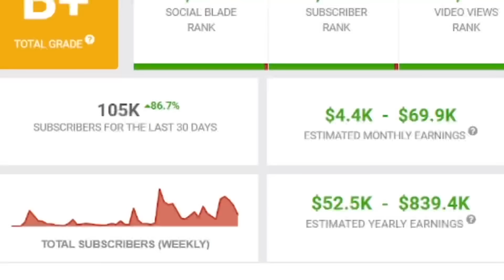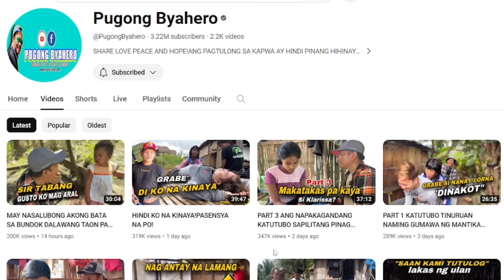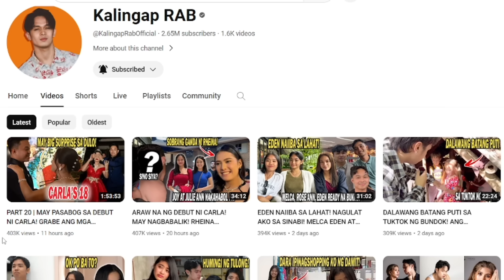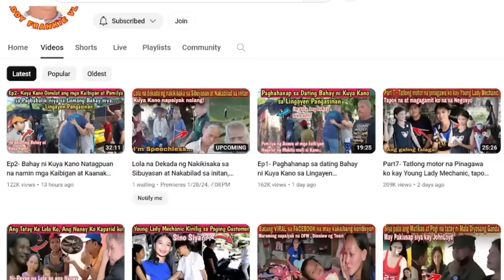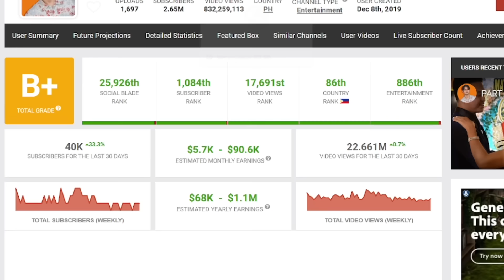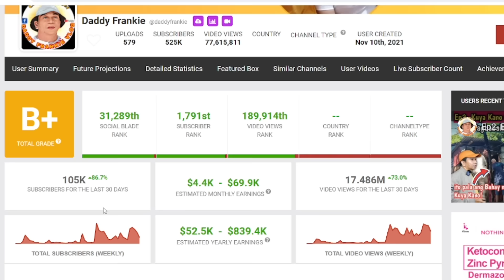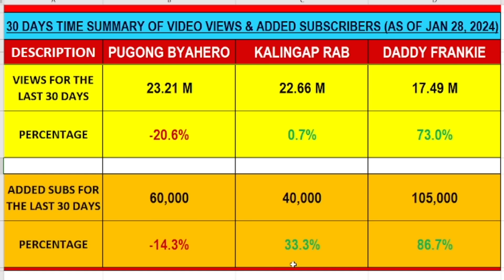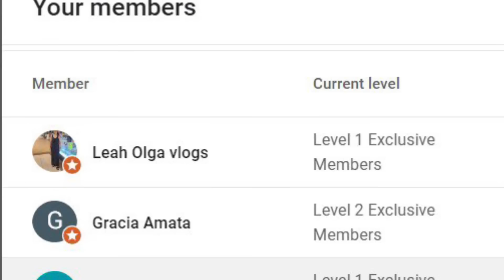VIEWS NI KALINGAP RAB AT PUGONG BYAHERO HALOS PANTAY NA | DADDY FRANKIE HUMAHABOL? JAN. 28, 2024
VLOG - 1340 | REACTION VIDEO |  MGA TRENDING SA KALINGAP CHARITY VLOGGERS

ate melissa
 @Kalingap RAB
 @Pugong Byahero
 @Vergilyncares2.0 official Mix Vlog
 @The Hungry Syrian Wanderer
 @Rene OC